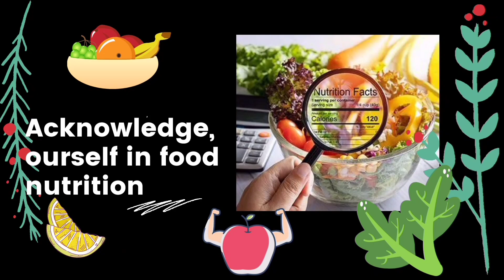Shuf Shuf Aloo Matar Pulao | Aloo Matar Pulao recipes | شف شف آلو مٹر پلاؤ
📝: Ingredients :
🔖:8_10 cooking oil
🔖:1 large size onion/pyaz
🔖:1 tb sp ginger garlic paste/lehsan adrak paste
🔖: 1tsp cummin seeds/ zeera
🔖:1 black cardamom/ basil elaichi
🔖:2 bay leaves/ karri patta
🔖: 1tsp red chilli flakes/kutti lal mirch
🔖 : 10_12 black pepper/ Kali mirchain
🔖: 3 cloves/loung
🔖:  water as required/ pani
🔖: Green chillies/ hari mirchain
🔖: 3_4 tomatoes/timatar
🔖:1kg soaked rice
🔖:2 large potatoes/Aloo
🔖: 1 cup peas / matar
🔖: 8_10 dried plums/Aloo bukhara

Salam... I'm Fatima, a working woman and a housewife as well. I created this channel to make your life easy in your daily house chores like cooking,👩‍🍳 baking,🎂 health care tips, 👩‍⚕️beauty tips, 💆‍♀️the news and information about food.
You can find many recipes, hacks, and informative videos on this channel.
Hope you will be impressed. Like my efforts and also give your priceless point of view, on the betterment of this channel...
Your comments✍ are always precious and mean a lot to me ❤